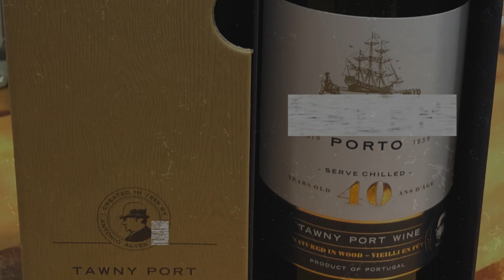What I ate in my Last day of EPIC trip to Lisbon Portugal ✈️😊✨ | Travel VLOG day 7 of 7 🛍️🍰 | 2023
Timestamps
0:00 – Intro/Overview
0:36 – Breakfast at Martinho da Arcada
1:36 – Lunch at Terraço Chill-Out Limão (Limao rooftop bar)
2:13 – Dinner at Restaurante Puro

Day 7: Lisbon city tour part 2

Since this was our last day of the trip, we took it easy, did some shopping, and visited 2 restaurants and a rooftop bar we wanted to visit. The meals at the restaurants and the bar were great, and the view from the rooftop bar was stunning.

Breakfast:
We visited the famous Martinho da Arcada (Praça do Comércio 3, 1100-148 Lisboa, Portugal). The restaurant was steps away from our hotel, and it’s a historic place; it’s been around since 1782. We ordered blood sausage, egg tarts, and cod pies. They were all so delicious. We encountered some impressive architectures of Portugal as we walked around the city of Lisbon.

Lunch:
We had lunch at the Terraço Chill-Out Limão (Limão Rooftop Bar. Av. Duque de Loulé 83, 1050-089 Lisboa, Portugal). The view from the bar was glorious. We had port wines, a bruschetta, and a burger. The burger was so juicy and good as well. It was a such a great place to sit, dine, and drink!

Dinner:
We had Francesinha for dinner at Puro restaurant (R. Luciano Cordeiro 74A, 1150-217 Lisboa, Portugal). It’s an ultimate cheating meal where a sandwich with steak, cheese, ham, eggs, and gravy on top is served. Can’t go wrong with the combination of these ingredients. The serving size was huge, so enter hungry! I really liked the spicy Francesinha. I was so full after the dinner.

We ended our last night with beers at one of the patio seating areas of a restaurant on Rua Augusta.

Overall, the trip to Lisbon was so amazing that we almost wanted to extend our trip. I would love to visit Porto and Algarve next time I am in Europe. I heard many good things about them as well.

The fun didn’t end until the very end of the trip. There were lots of things to shop at the Lisbon airport. I ended up picking up a bottle of Port wine and a shirt. The airport has a delightful shop for canned sardines if you are interested.

Thanks for virtually joining my journey to Portugal. I hope that the videos helped you in planning your trip to Portugal.
Happy travels!
Cheers,